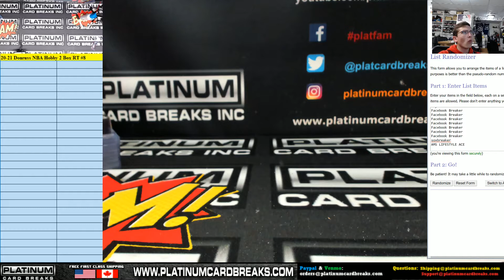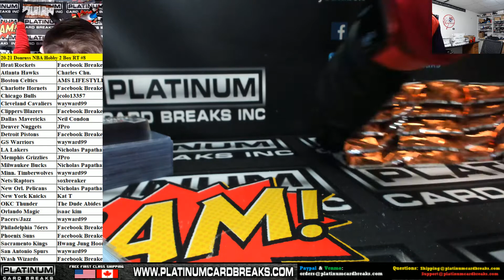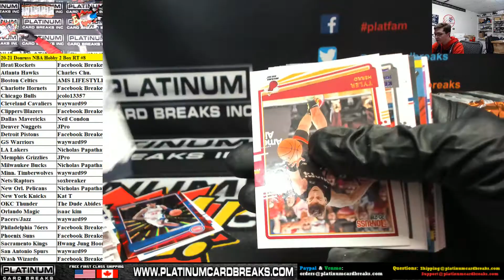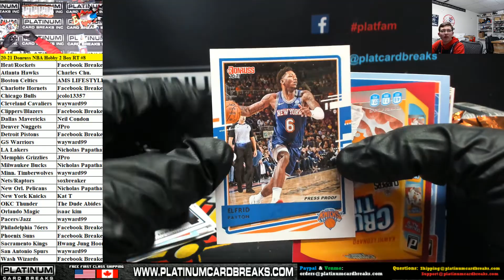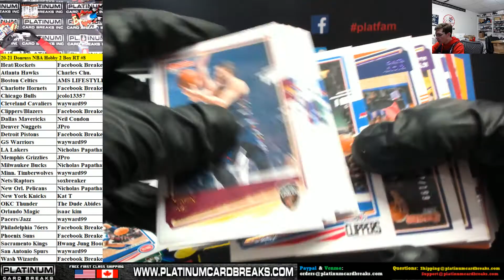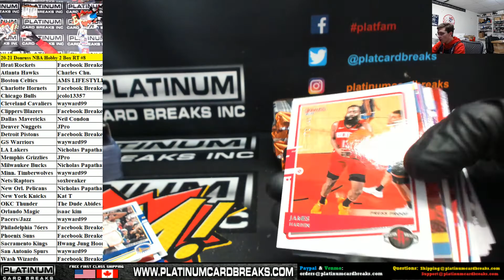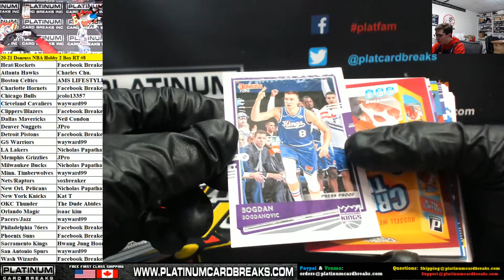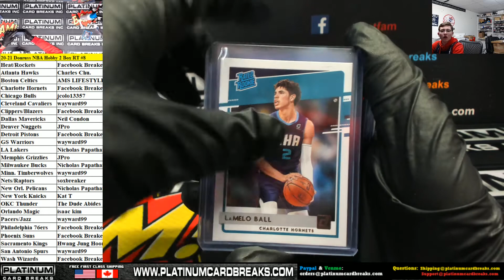20 21 Donruss NBA Hobby 2 Box RT #8